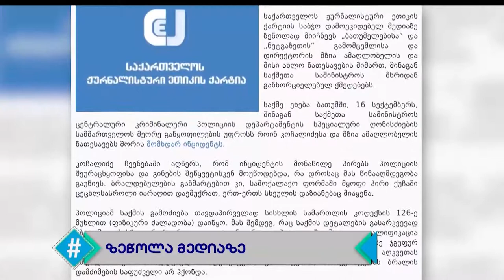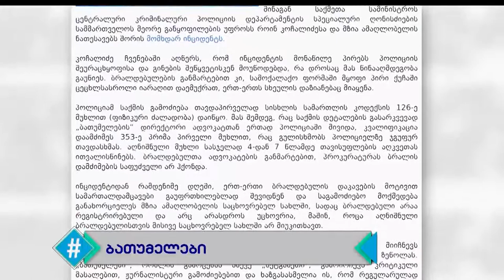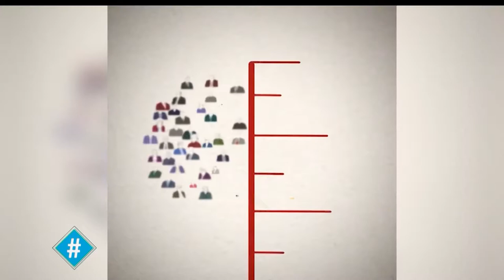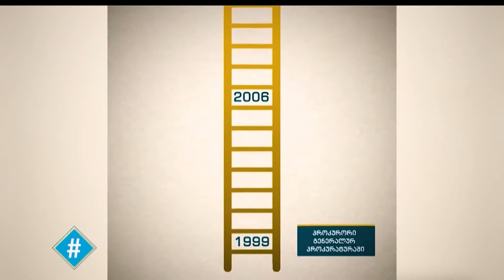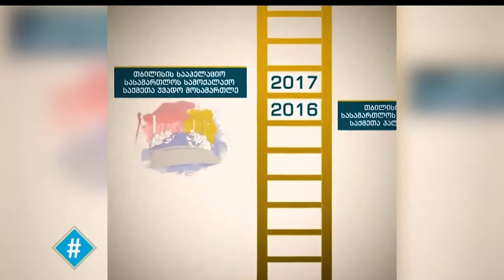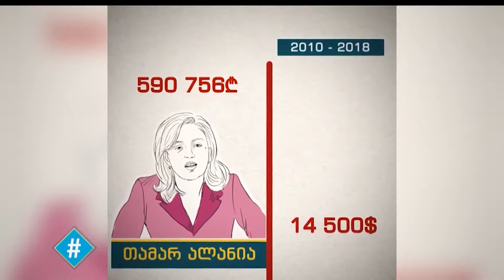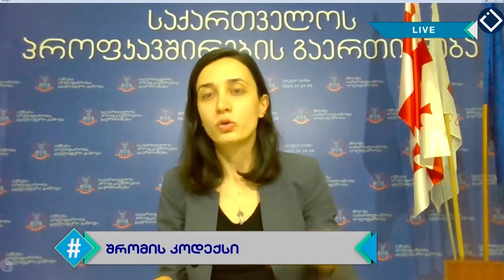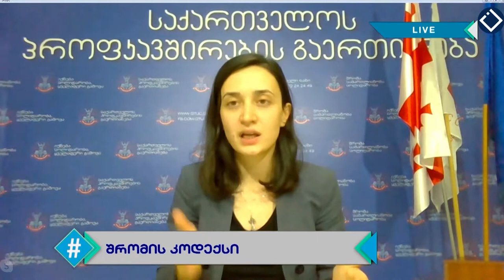ჰეშთეგი / Hashtag - სრული გადაცემა 23.09.2019